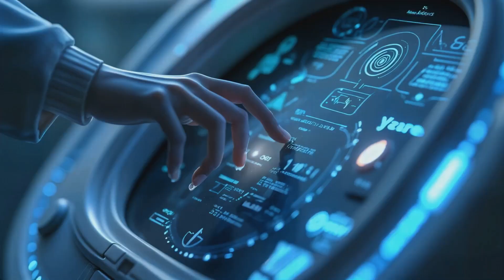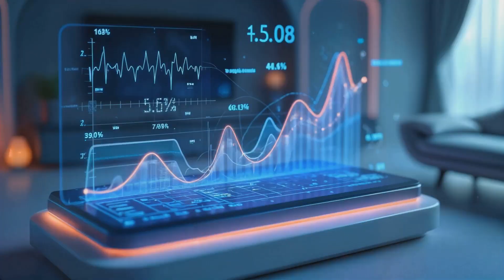A Day in the Life of a Doctor in 2035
🚀 Step into the future of healthcare!

It’s 2035, and being a doctor looks very different. Join Dr. Amina, our future nephrologist, as she breezes through her AI-powered day—complete with holographic patients, auto-charting, coffee drones, and glomeruli in 3D! 💡

From futuristic clinics to augmented hospital rounds, this light-hearted journey shows how AI could revolutionize medicine—without replacing the human touch. Especially when it comes to the kidneys! 🧠💊🩺

📣 If you're into the future of healthcare, tech-powered clinics, or just love a good sci-fi reality check, this one's for you.

Let’s make kidney medicine cool again. 😎🧂💧